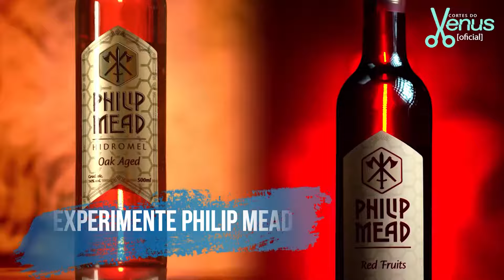RIVALIDADE DE TITI MULLER E MARIMOON - Cortes do Venus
Cortes do Venus